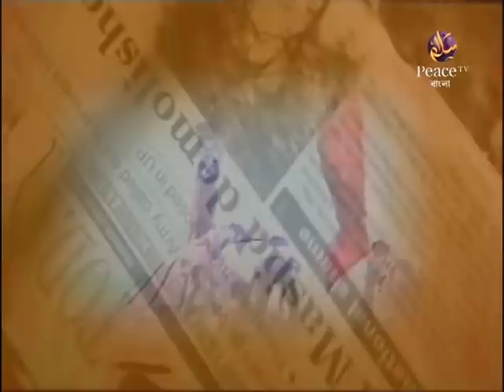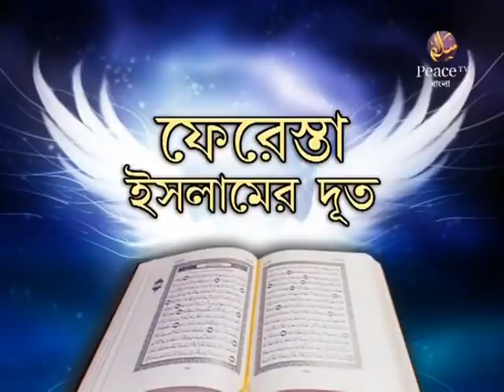ইসলাম ও হিন্দু ধর্মের মধ্যে সাদৃশ্য। পর্ব ৩। ডা. জাকির নায়েক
ইসলাম ও হিন্দু ধর্মের মধ্যে সাদৃশ্য
পর্ব ৩

Similarities between Islam and Hinduism
Episode 3